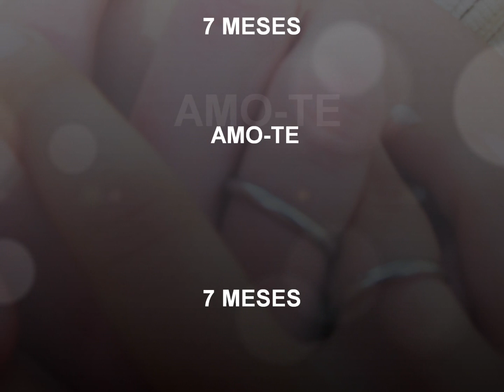7 MESES @Claudia Patricia Teixeira@ AMO-TE (L)